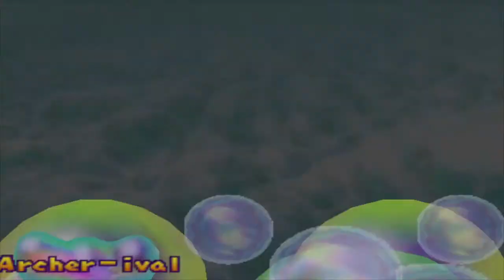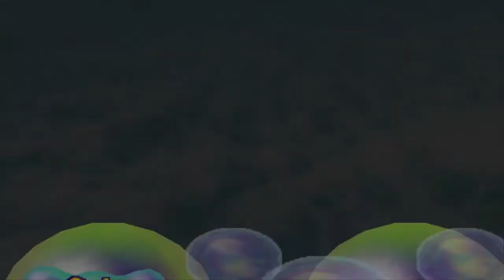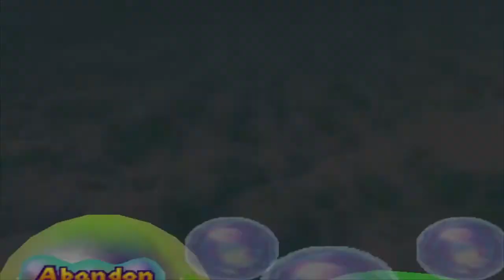Mario Party 2 - Bowser Land - Del 3 (Norsk Gaming)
Jeg og Ruben spiller en ny runde med Mario Party! 😁👏 Vi prøvde oss på et brett ved navn Bowser Land i denne vidoen! Håper dere nyter serien! 😁